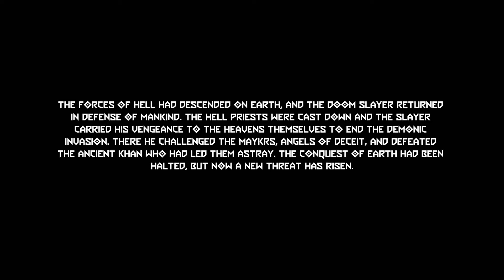DOOM Eternal The Ancient Gods The Seraphim key Part 1